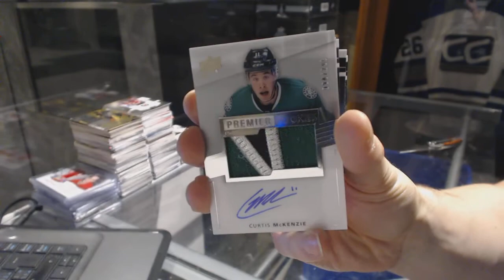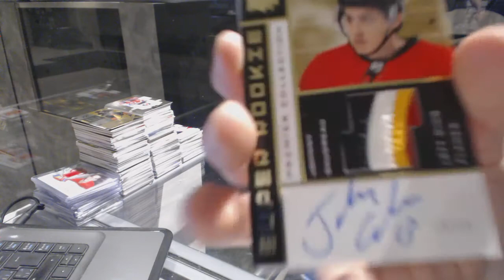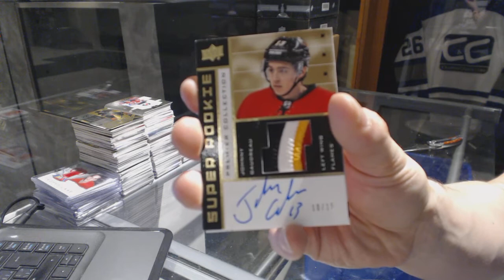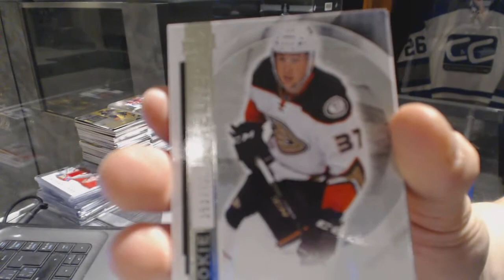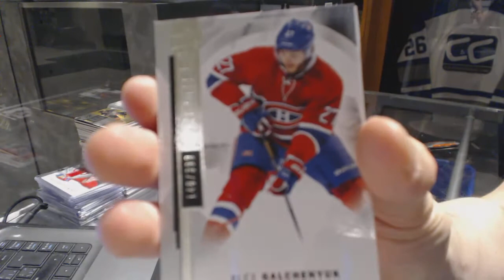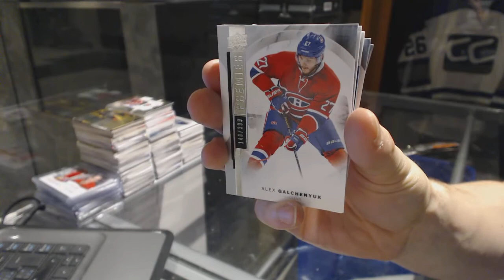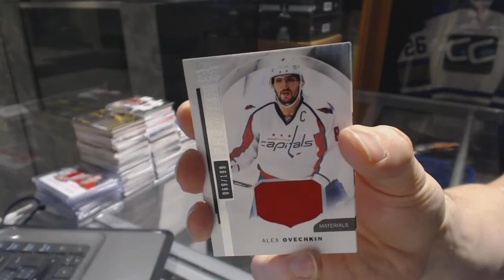14-15 UD Premier & 15-16 UD Premier Hockey Box Break - C&C GB #6852